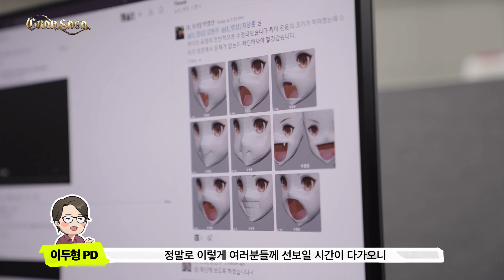Gran Saga (KR) - Pre-launch digital showcase stream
Game video for Gran Saga.